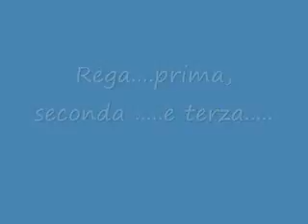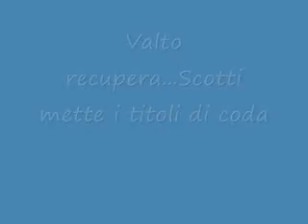C.P. Osnago vs Cosio Valtellino 82 a 74 dopo 2 tempi supplementari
Highlights della decima giornata del campionato Promozione 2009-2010.